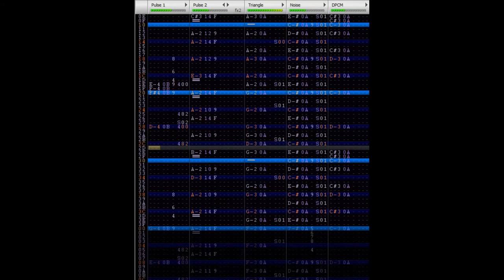OMORI ~ Tussle Among Trees (2A03)